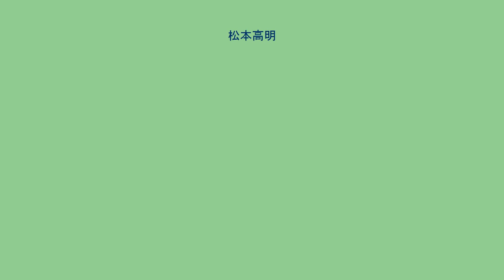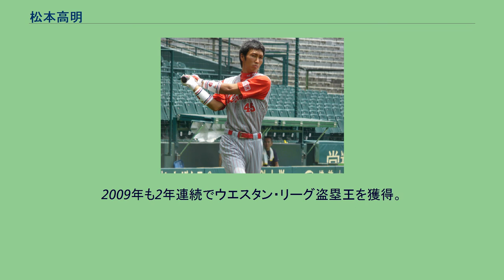松本高明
松本 高明（まつもと たかあき、1984年4月12日 - ）は、東京都荒川区出身の元プロ野球選手（内野手）。
現在は広島東洋カープの広報担当者。
帝京高等学校では3年夏の東東京大会で打率.591とチーム最高打率を残す。
地方大会では出塁した第一打席は必ず先制の生還を果たしていた。
甲子園では1番バッターとして5試合4盗塁と活躍しベスト4。
また1試合5残塁という珍記録を持っている（2回戦で、2安打2四球1敵失に加え3盗塁を決めるも、一度も生還できず）。
これは個人最多残塁の大会タイ記録。
その後、同僚の吉田圭とともに2002年ドラフト5巡目で広島東洋カープに入団した。
三塁守備に就く松本 3年目の2005年に初の一軍昇格。
2006年はセ・パ交流戦で4割近い打率を残す。
2007年序盤はスタメンで出場する機会が多かったが、後半は腰痛で戦線離脱となった。
2008年はウエスタン・リーグの盗塁王を獲得するが、一軍では3試合出場で無安打に終わった。
同年オフに入籍。
2009年も2年連続でウエスタン・リーグ盗塁王を獲得。
2014年、10月28日に球団から戦力外通告を受け、二軍マネージャーとして球団に残ることになった。
12月2日、自由契約公示された。
2017年1月22日、広島FMの番組「MONDAY CARP STUDIO “M”」において二軍マネージャーから一軍広報に就任したと発表。